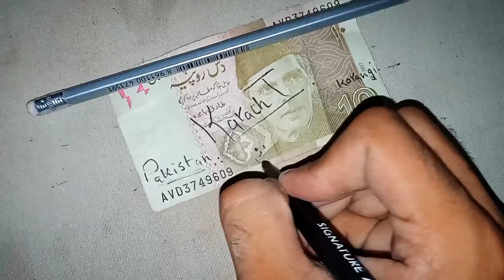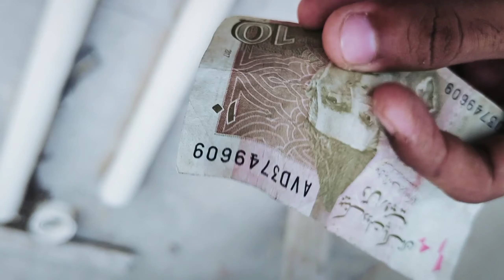Karachi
Pagol Squad
Pagol Squad

Day 2 in karachi this is really one of amazing day of my life. Karachi or Karachi ke lrkay THNX for your love Bois. A day with full of fun = Day2 in karachi.

Thankyou so much for giving  an extra-whelming response on our recent video. Hope you will also love this video too.
-Pagol Sqaud

Hi! warm welcome from Safeer Ali and Sammar Abbas ( Pagol Squad ) and we welcome you all to our channel. Stay on Pagol Squad and you will get an amazing content about Vlogs Travelling videos ,Entertaining videos, Sometimes Motivational Talks and much more entertaining content. Yes sab milly gaa.

Pagol Sqaud

- Pagol Squad